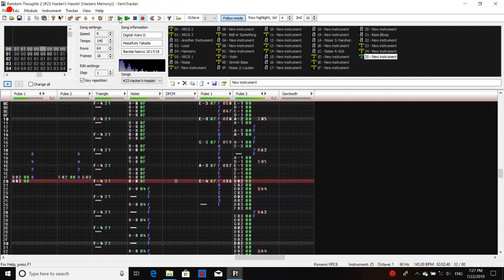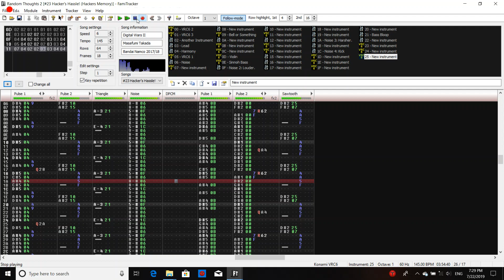Digimon Story Hackers Memory - Digital Wars II (Famitracker VRC6 Cover)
With a sequel (or, I suppose, midquel in this case) to a game comes more familiarity and confidence. I took this opportunity to not only improve but also not add the original - looking back on it, it made the thing sound kinda muddy to me.

The Digimon Cyber Sleuth games are property of Bandai Namco. They're really good, so try them out! Especially if you need an alternative to Sword and Shield.

(How do I know whether this is aimed at kids??? Come on, COPPA... Why is there no "I don't know" option?)